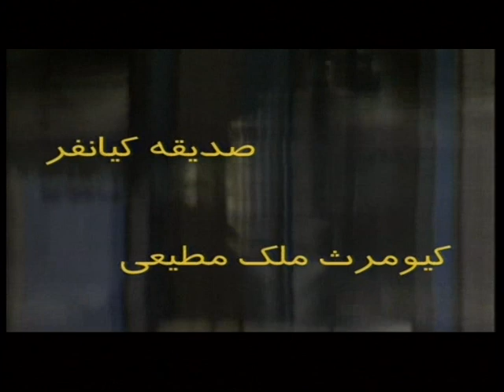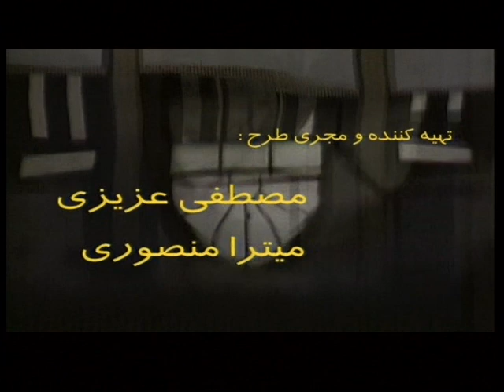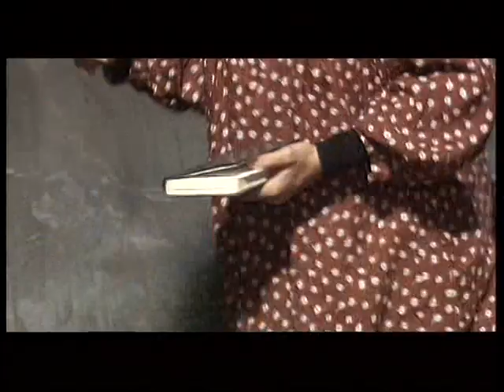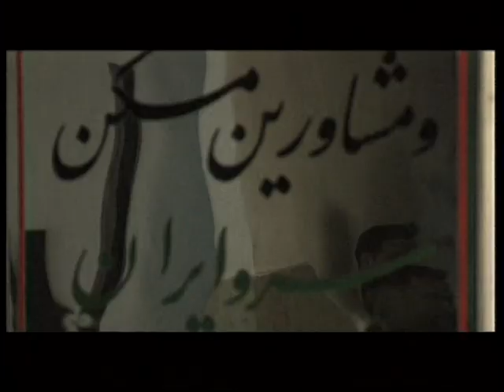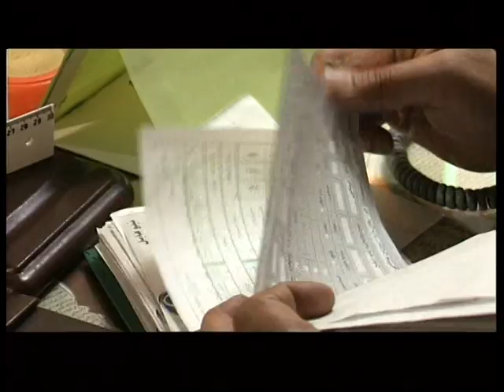سریال مسافر قسمت ششم Mosafer 06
تهیه‌کننده: مصطفی عزیزی
کارگردان: سیروس مقدم
نویسنده: مصطفی عزیزی
مدیر تصویربرداری: جواد حمیدی صفا
آهنگ‌ساز: کارن همایونفر
صدابردار: فرشید احمدی
دستیار اول کارگردان: میترا منصوری
تدوین: مهدی اسدی
برنامه‌ریز: الهام غفوری
دستیار۲ کارگردان: شهرام باباپور
طراح صحنه و لباس: فروزان جلیلی‌فر
چهره‌پردازی (گریم): حمید مهین‌دوست، فاطمه حاتم‌آبادی
مدیر تولید: احمد کاشانچی
مدیر تدارکات: محمود خسروی، مهدی طناب‌چی
بازیگران:
بازیگران ابوالفضل پورعرب
دانیال حکیمی
پانته‌آ بهرام
آناهیتا نعمتی
مجری طرح: شرکت فیلم‌سازی و تبلیغاتی کلک خیال.
سال تولید ۱۳۷۹ خورشیدی ۲۰۰۰ میلادی